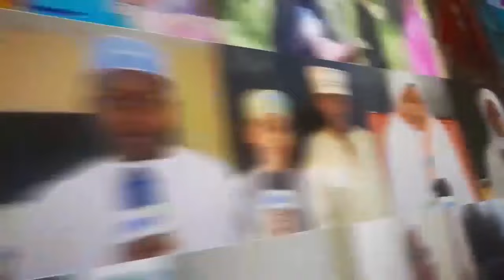MZEE RUKSA ALIAMUA KUJIUZULU HILI JAMBO LILIMKERA SANA AKIWA RAIS MPYA